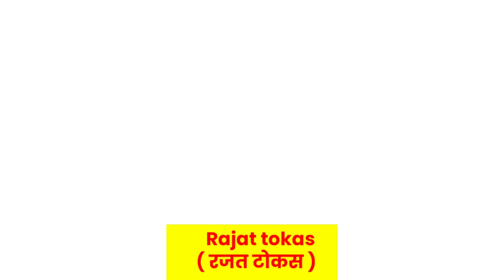Jodha Akbar Serial Star Cast (2013-2024) Then & Now | Real Name And Age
Jodha Akbar Serial Star Cast (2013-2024) Then & Now | Real Age And Name

1) jodha akbar
2) jodha akbar serial
3) jodha akbar serial cast
4) Jodha Akbar cast
5) jodha akbar serial cast real name & age
6) then and now
7) real name and age
8) jodha akbar serial actress
9) jodha akbar actress
10) jodha akbar serial cast then and now
11) jodha akbar ep
12) jodha akbar serial full episode
13) jodha akbar episode
(14) jodha akbar